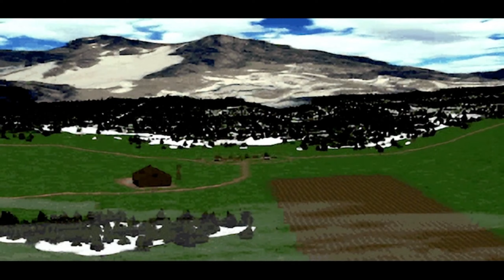C&C Red Alert Remastered: Allied Mission 8A: Protect The Chromosphere North [Hard]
🎮Game und Handlung🎮:

► Red Alert Remastered (2020)

1946 beschließen Wissenschaftler in New Mexico unter Leitung Professor Albert Einsteins, den Zweiten Weltkrieg zu verhindern, indem sie Adolf Hitler ausschalten, noch bevor er in Deutschland die Macht ergreifen kann. Dazu reist Einstein in das Jahr 1924 zurück, in dem Hitler gerade aus dem Gefängnis entlassen wird. Einstein schleudert Hitler aus der Zeit und versetzt ihn in ein Paralleluniversum, sodass die Gefahr der Nationalsozialisten gebannt zu sein scheint. Doch der Zweite Weltkrieg beginnt anders. Da es das nationalsozialistische Deutsche Reich niemals gab, hatte die Sowjetunion niemanden, der sie in Schach hielt. Dies führt dazu, dass die Kriegsparteien denen des Kalten Krieges entsprechen: Die Sowjetunion und die Alliierten (eine Art NATO; zusammen mit Deutschland) kämpfen gegeneinander. Als die Sowjetunion eine Invasion auf Europa startet, sehen sich die europäischen Nationen gezwungen, ein Bündnis zu bilden, um die Sowjetunion zurückzudrängen. Am Ende kommt es dann zu einer von zwei Schlusssequenzen, in der entweder die Alliierten die Sowjets in Moskau besiegen und Stalin dabei töten, oder die Sowjets mit England die letzte Bastion der Alliierten in Europa einnehmen.

Am Ende des Sowjet-Feldzuges wird der Bezug zu Der Tiberiumkonflikt hergestellt: Kane, der spätere Anführer der Bruderschaft von Nod, übernimmt die Kontrolle über die Sowjetunion. Westwood bereute später diesen Zirkelschluss und wünschte sich, Kane nie in das Spiel eingebaut zu haben, da es sich schwierig gestaltete, weitere realistische Verbindungen zu den folgenden Veröffentlichungen herzustellen. Zudem wird nach einer alliierten Mission von einer Nachrichtensprecherin erzählt, dass die UNO plane, eine multinationale Organisation namens GDI zu gründen. Daher verzichtete Westwood bei Alarmstufe Rot 2 auf derartige Anspielungen